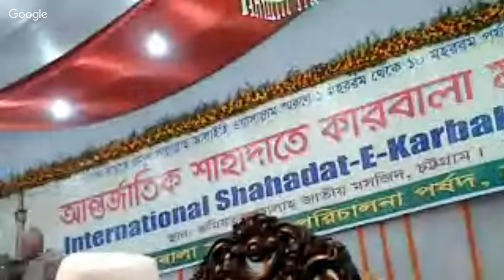international shahadat e karbala 2015 8days